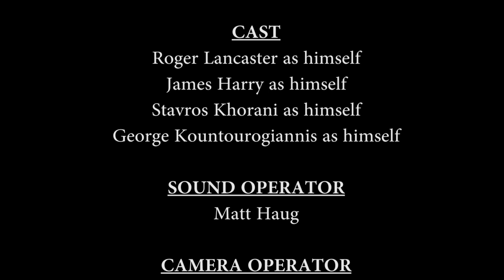Frog Hollow parkrun - Promotional Video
parkrun is a 5 kilometre running event that takes place every Saturday morning. It is free, weekly and welcomed by everyone to be involved in. The events take place in parkland surroundings. It is encouraged for all people to try it, whether it is walking or running.